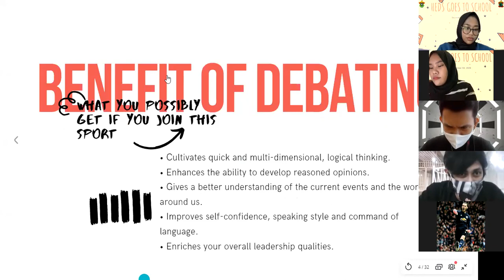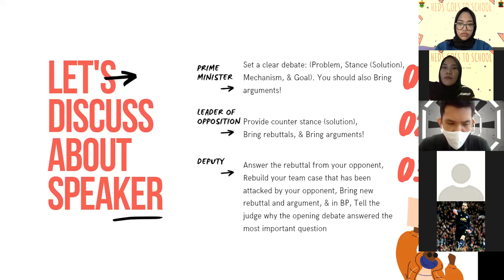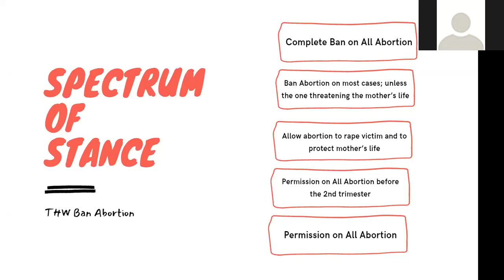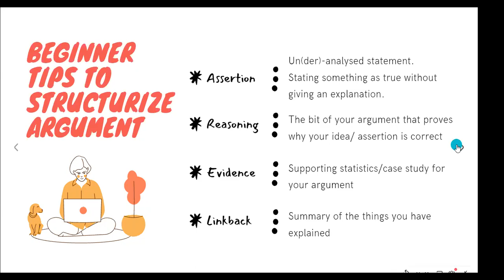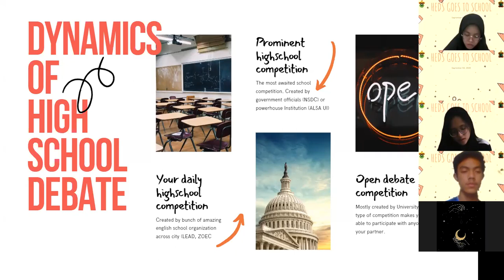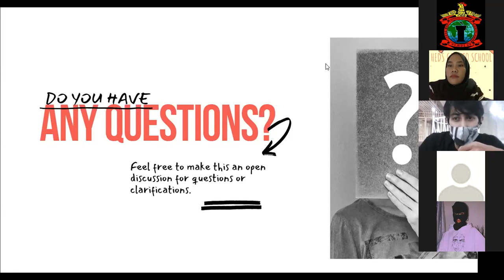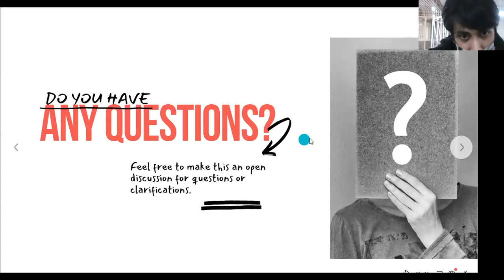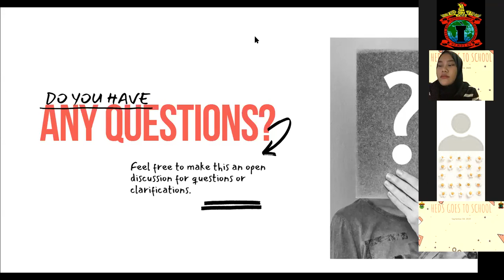HEDS Goes To School 2020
Day/Date: September 4th, 2020
Our speaker: Muhammad Haykal (Communications Science, 2016)